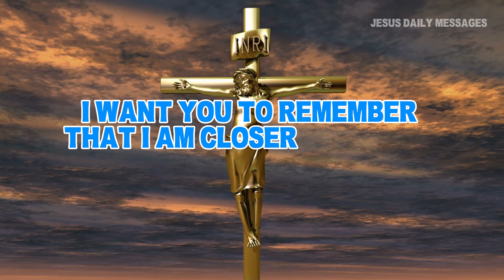God's Message Now: When You Feel Alone | God Says | God Message For Me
In today's episode of "God Message Today: When You Feel Alone," we delve into the profound words that resonate deeply with each of us. This urgent message from God is a beacon of light guiding us toward a path filled with divine wisdom and unwavering faith. Whether you're seeking Christian motivation, inspiration, or a personal affirmation, today's God message is tailored just for you.

We explore the timeless truths and divine directives that speak directly to our hearts. Each God's message for you today, God's message for me today, and God's message today for me brings a special revelation that enhances our spiritual journey and strengthens our relationship with the divine. These messages are not just words; they are God's blessings, echoing through the universe, offering peace, guidance, and hope.

Tune in as we reflect on today's Jesus message and Christian inspiration, perfect for anyone standing at a crossroad or in need of reassurance that they are not alone. God says to each of us through these angel messages and universal signs that His love and guidance are ever-present.

Join us and let this God's message now transform your life, encouraging you to embrace the divine path laid out for you. Whether it's a reminder of God's love or a call to action, today's God message for you and God message for me serves as a compass leading us toward fulfillment and divine purpose. Don't miss out on this urgent message from God, for it is indeed a God's message for you today.

God helps
Godly quotes
Bible Quotes
God Message Tarot
Financial abundance
Angels message
Jesus message
Godly quotes
Lord Helps
Jesus quotes
God
God message
Jesus
Jesus message
God messages
Urgent message from God
Jesus says
Angel Signs
God msg
Angels message
Universe message
Money miracle
Life quotes
Faith quotes
Universe message
Angel message
God Message For You Today
God says
Positive life affirmation
1111
Inspirational message
Spiritual guidance
Overcoming challenges
Belief and trust
Inner strength
Positive mindset
Self-improvement
Emotional healing
Personal growth
Spiritual journey
Hope and encouragement
Finding purpose
Motivational speech
Self-worth and self-esteem
Divine guidance
Divine intervention